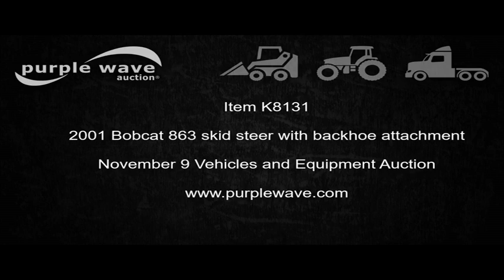2001 Bobcat 863 skid steer with backhoe attachment for sale | no-reserve auction November 9, 2016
2001 Bobcat 863 skid steer with backhoe attachment
4,526 hours on meter
Four cylinder turbo diesel engine
Two speed hydrostatic transmission
Enclosed cab
Unattached front door included
Strobe light
High flow auxiliary hydraulics
Bobcat 811 backhoe
10' reach
Left and right swing
23"W bucket
(5) bolt-on teeth
12"W bucket
(3) bolt-on teeth
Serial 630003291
Bobcat 12-16.5 tires
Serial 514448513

Location
City of Highland

Item location address: This item is located near Highland, KS

It's located in Highland, KS, and we're selling it to the highest bidder regardless of price.